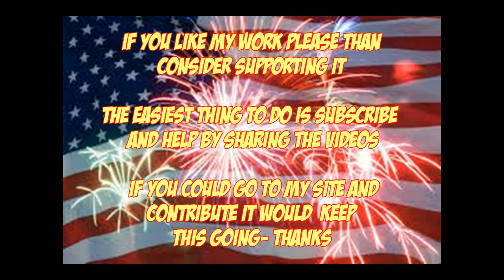NFL Ultimate Street Judgement Part 1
If these people are to be believed the NFL is in a lot more trouble than they think.